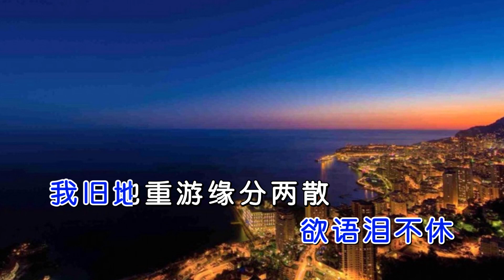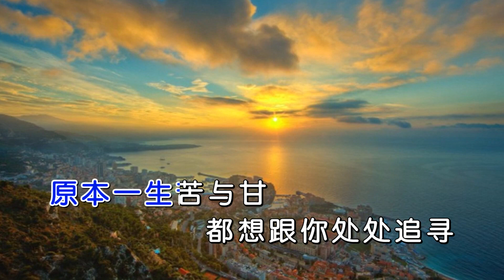张北北 《酒醉问情》 MTV